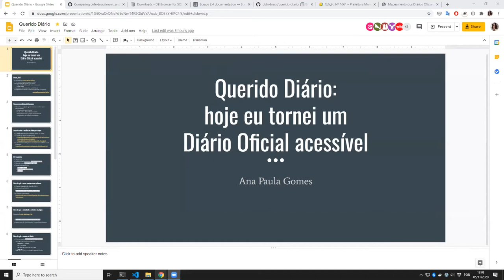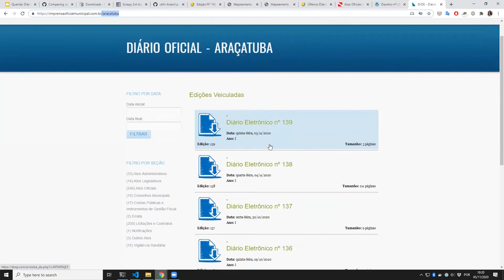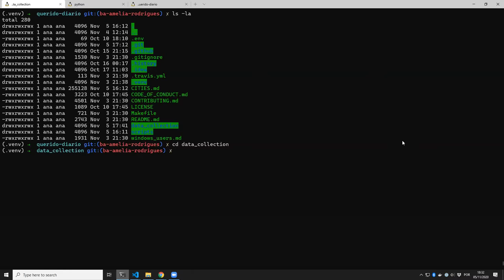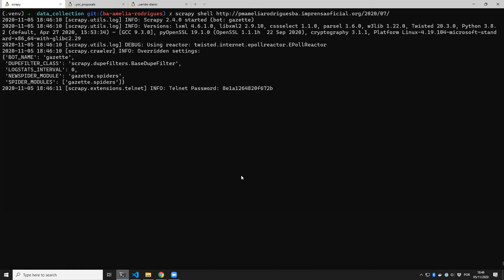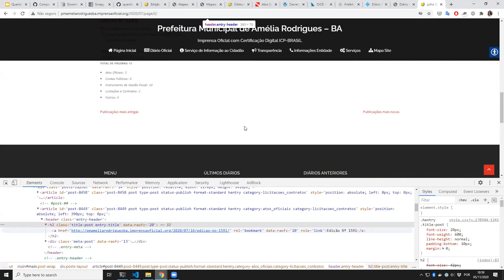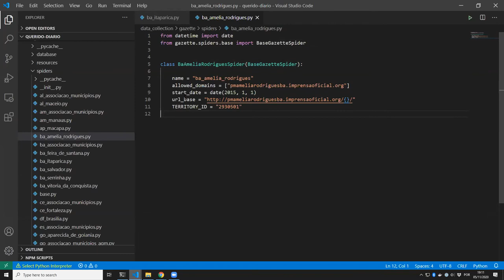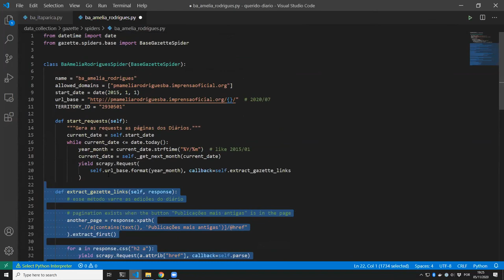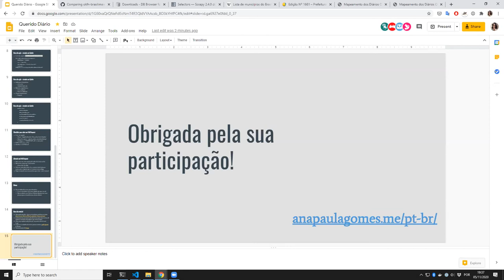Querido Diário: hoje eu tornei um Diário Oficial acessível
O Diário Oficial é uma publicação criada para divulgar ações, decisões ou qualquer informação que seja de interesse público. Decretos, contratações, leis: tudo deve ser publicado nos diários. O problema hoje é que cada município, estado e até a união publica esses diários sem um padrão – na maioria das vezes em formato não-aberto. Nesse workshop vamos aprender como contribuir para o Querido Diário, um projeto da Open Knowledge Brasil, que tem a missão de tornar os diários oficiais do Brasil acessíveis para todos. Vamos aprender como raspar dados utilizando Scrapy e contribuir para essa missão.

00:00 Abertura
03:38 Introdução da sessão
07:15 Apresentação da Ana Paula Gomes
09:35 Panorama dos tópicos cobertos no workshop
11:20 Contribuindo com o Censo de Diários Oficiais
21:40 Verificando se já existe um raspador em construção
27:20 Pré-requisitos de softwares
32:00 Conhecendo o Scrapy
35:00 Configurando o ambiente de desenvolvimento
40:00 Identificando a estrutura do site para montar o raspador
44:40 Usando o Scrapy Shell
47:37 Usando o Inspetor Web
49:00 Filtrando dados com seletores CSS no Scrapy Shell
55:45 Filtrando dados com seletores XPath no Scrapy Shell
1:02:09 Configurações básicas do raspador
1:12:00 Criando métodos no raspador
1:22:00 Usando o yield para retornar as informações do Diário Oficial
1:27:00 Abrindo um Pull Request
1:32:00 Revisão dos tópicos cobertos no workshop